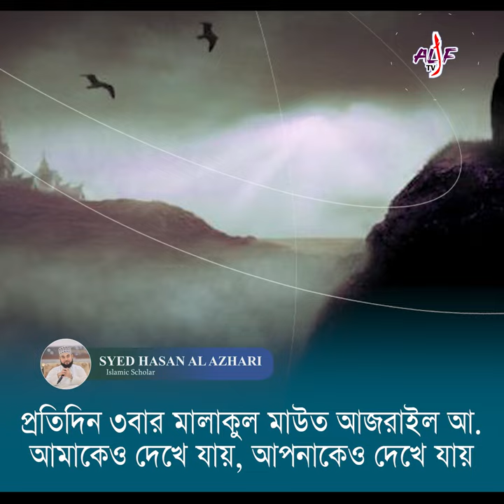হে যুবক! এখনি তোমার তওবা করার সময় | Syed Hasan Al Azhari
This Video made by Shafiul Alam Sowkat